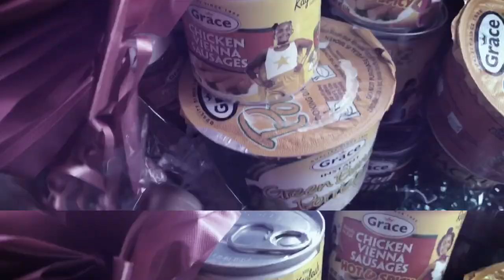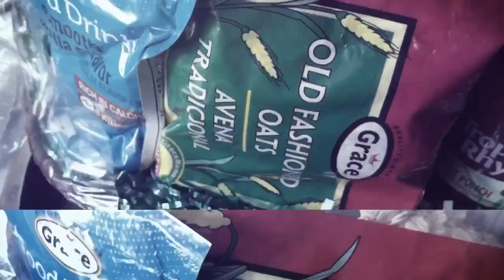Grace Gift Basket Unboxing!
If any of you have been following my Instagram you know I have spent the last week in Jamaica. The amazing people over at Grace Foods, which is one of the most trusted brands worldwide invited me down to their office to be presented with a wonderful gift!! I received an amazing gift basket full of goodies and in this video I show a complete unboxing of all the treats I received!! I can’t wait to show you guys how I use all of their products!